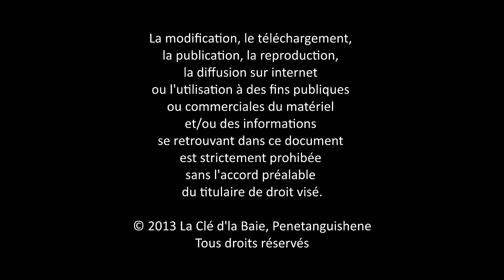Jill, les Arikos et les bucherons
Jill Lefaive parle de sa passion pour la musique. Elle joue avec famille dans le groupe Ariko. Elle présente le groupe Jill et les bûcherons qu'elle a formé avec des amis d'enfance : Taylor Forget, Étienne Beausoleil et Guy Desroches.

Le documentaire Huronie, histoires et légendes est maintenant disponible en 28 capsules sur deux DVDs (coffret double). Commandez à partir du bon de commande suivant: